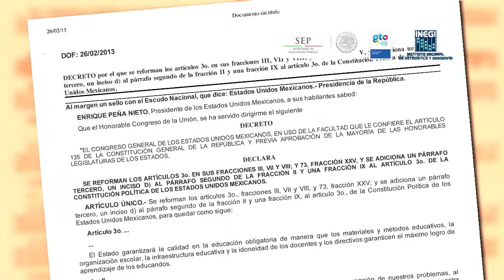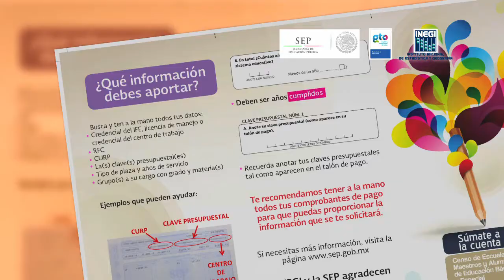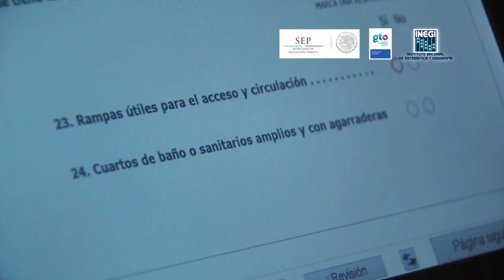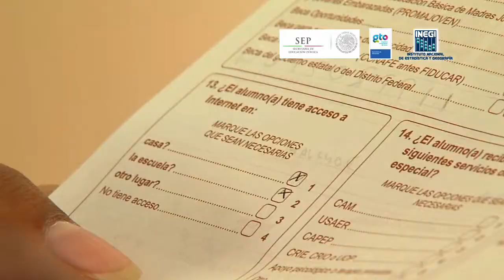Censo INEGI 2013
Del 1° de octubre al 29 de noviembre el INEGI visitará a las escuelas para la realización de un CENSO que de cumplimiento a las Reforma Educativa aprobada este año. Posteriormente se darán a conocer datos preliminares en la segunda quincena de diciembre del 2013 y los resultados finales serán informados el 31 de marzo del 2014..